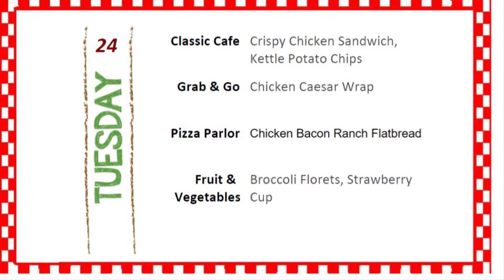11.24.20 Mill Bluff 4-5